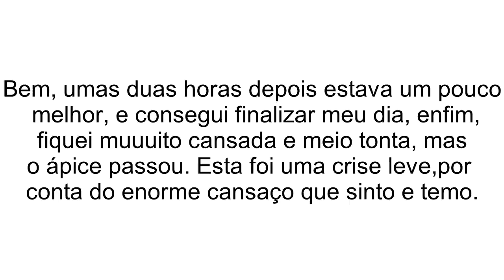Crise de Ansiedade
Bem, aqui é só uma pequena mostra de como é uma crise de Ansiedade LEVE. O que diferenciam as crises de ansiedade para pânico, é o imenso medo de morrer, e a própria sensação de morte. Crises de Ansiedade acontecem por esgotamento físico, problemas hormonais ou até mesmo traumas. Você sai so seu estado normal, parece que até mesmo de seu próprio corpo.  Ter uma e conseguir seguir, não é fácil. Se leva muito tempo, e muitas vezes nunca aprendemos. Não, eu não estou fingindo, apenas aprendi a lidar um pouco melhor com a situação, além de estar num grau inicial.

Twitte: @yohannaluz1